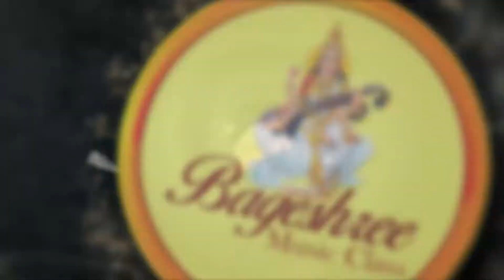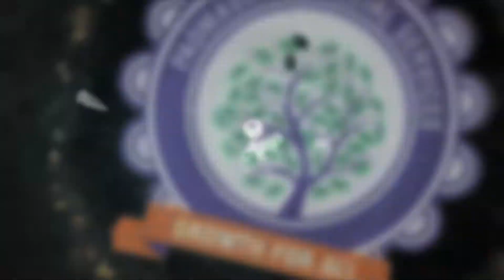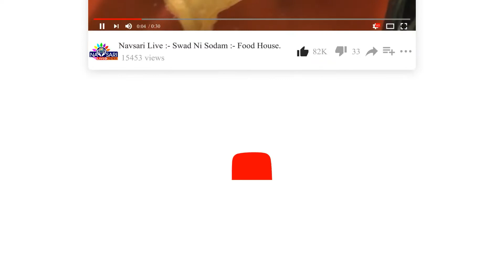Zatpat News :- South Gujarat Idol :- Round 2 :- Maitri Sanghvi Age 18